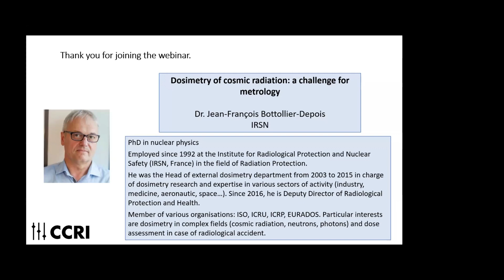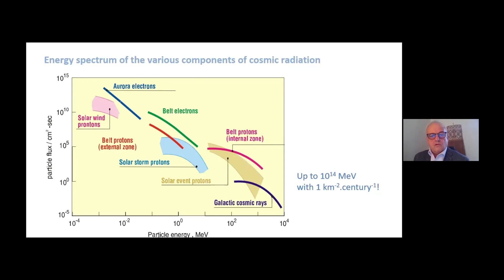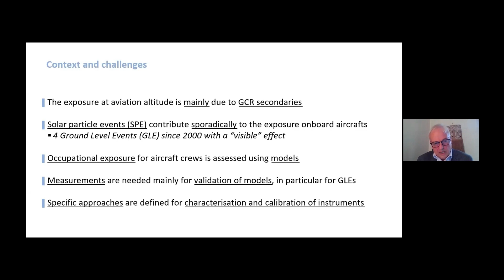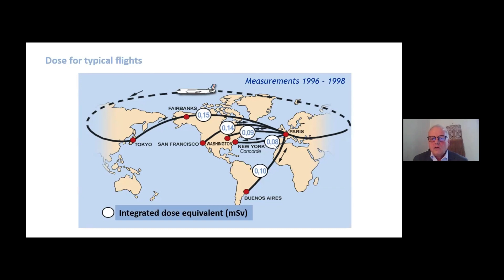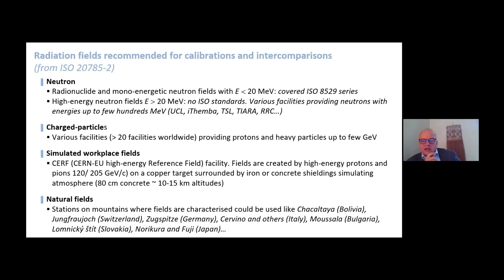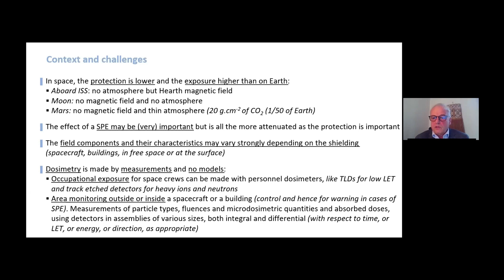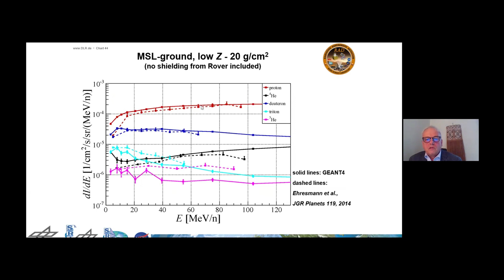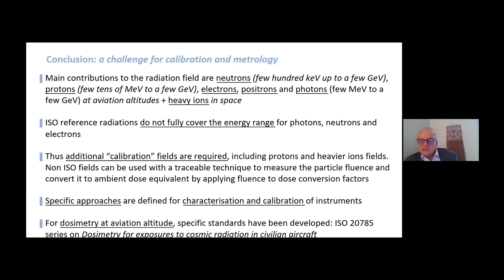CCRI Webinar - 17/11/2021 - Dosimetry of cosmic radiation: a challenge for metrology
Dosimetry of cosmic radiation: a challenge for metrology by Dr Jean-François Bottollier-Depois, IRSN, France.
The exposure to cosmic radiation is one of the main concerns for space and aviation activities both for humans and equipment’s. Cosmic radiation induces high energy and complex fields depending on the location in space, the time and the shielding. The dosimetry of such fields is a challenge for metrology because specific devices and dedicated protocols are required for the characterisation of instruments and their calibration.